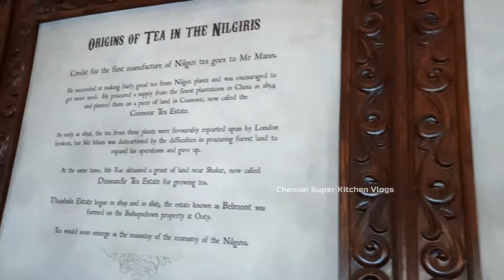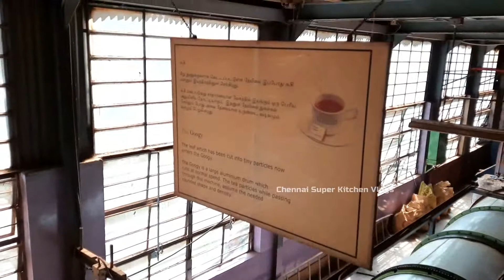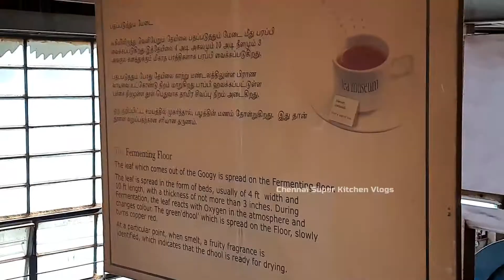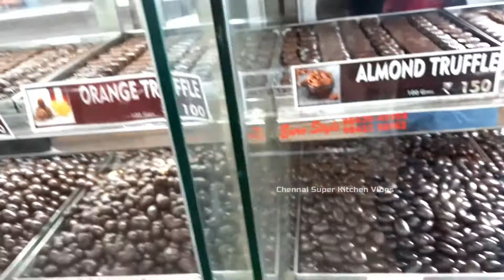Chocolate Factory & Tea Factory | Ooty Series_Ep-2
Ooty Tourist Places | Tea & Chocolate Factory | Ooty Travel Vlog Ep-2